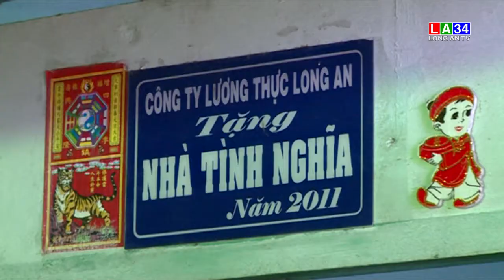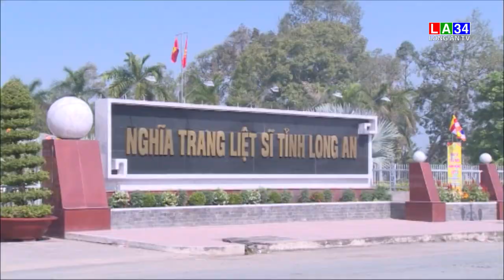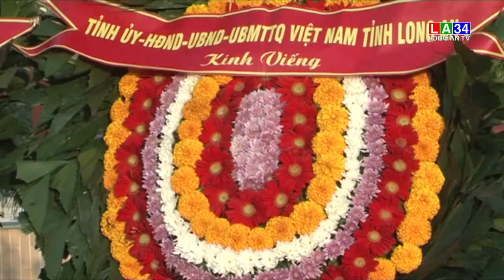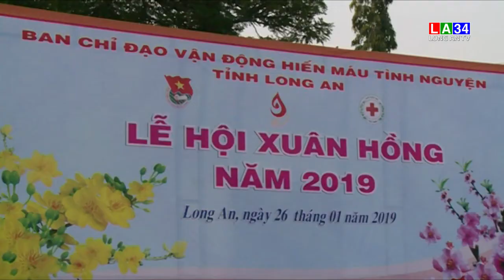Truyền hình Thanh niên - Xuân tình nguyện | LONG AN TV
Truyền hình Thanh niên - Tháng 2/2019 | LONG AN TV